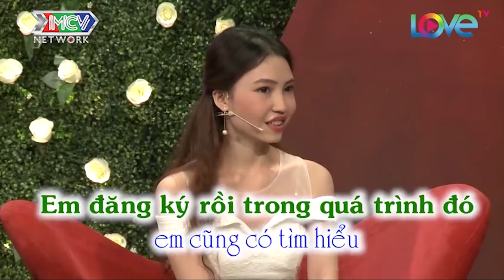Cô công nhân đi hẹn hò với tiêu chuẩn bạn trai phải NHẬU MẠNH khiến chàng sợ đổ mồ hôi |BMHH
🚩 Theo dõi các thông tin về chương trình MCV Corporation:
🔶 YÊU LÀ CƯỚI?:
🔶 BIỆT ĐỘI X6:
🔶 NGƯỜI KẾT NỐI:
► Playlist các tập ÂN NHÂN NƠI ĐẤT KHÁCH - FULL:
🔶 YÊU LÀ CHỌN – LUCKY ME:
► Playlist các tập LUCKY ME – MÙA 1 | UNCUT: